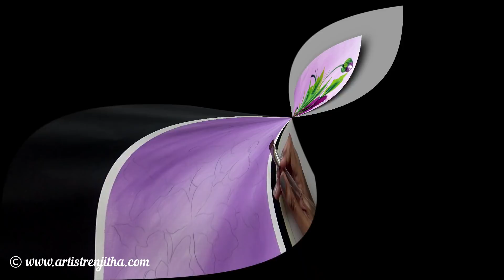SIMPLE Acrylic Painting Techniques - Painting Lessons - Learn to Paint Floral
Hello Everyone,
In today's Painting Video Tutorial, I am Showing the Most SIMPLE and Easy Acrylic Painting Technique for beginners. In this painting tutorial, I am showing you how to load the paintbrush for painting the Leaves, Flowers and how to create a Beautiful Canvas Art using Acrylics. And also I included using different Paint Brushes to Complete the Acrylic Painting Flowers.

I have mentioned all the Basic Painting Material Details In each section of the Painting Demonstration. Please watch The Painting Tutorial without skipping. You can Easily Learn this Beautiful Flower Painting without much effort. I hope you will like this Painting Technique and let me know your feedback in the comment section. I really appreciate your comments.

Copyright INFO:
or @ RenjithaAnoop